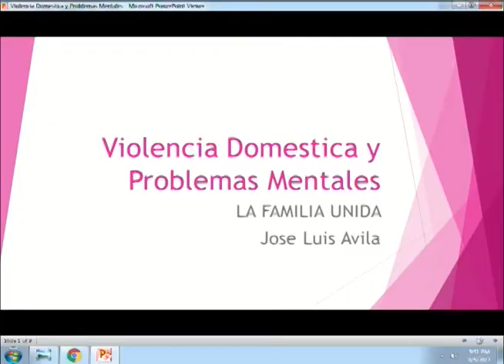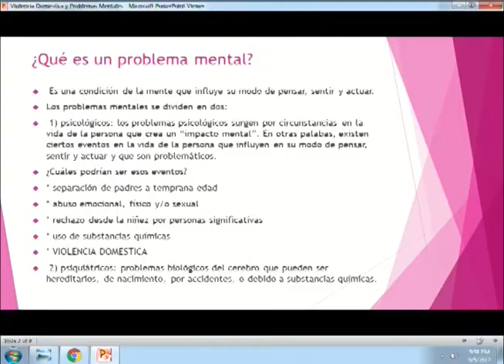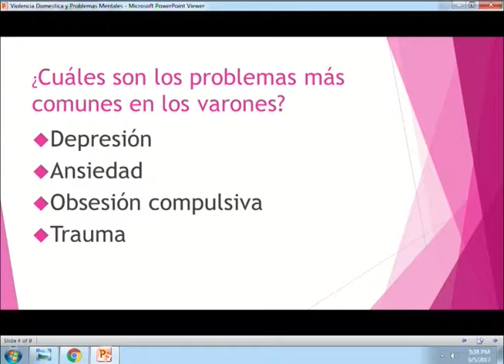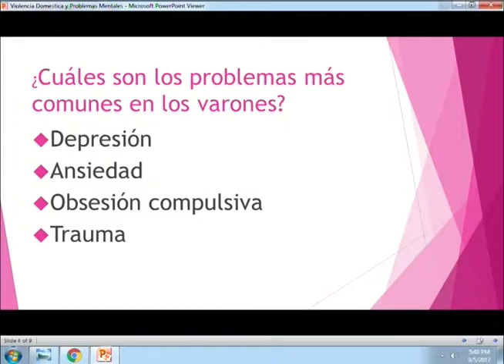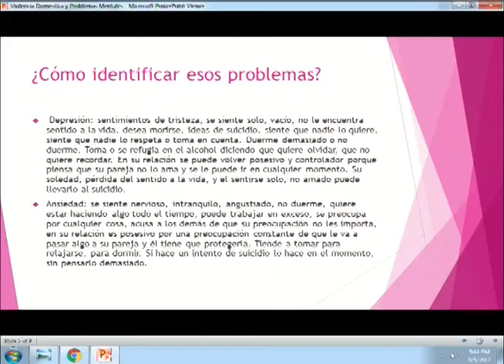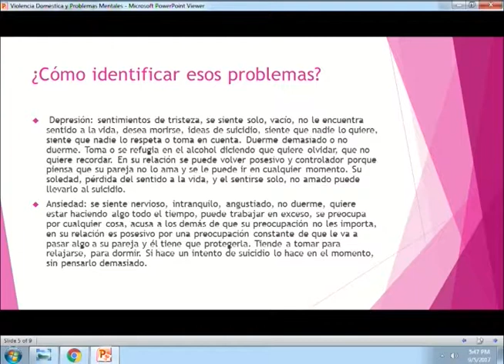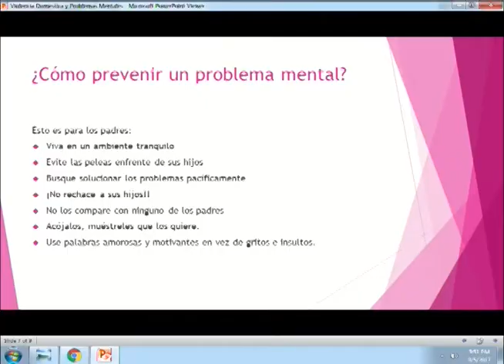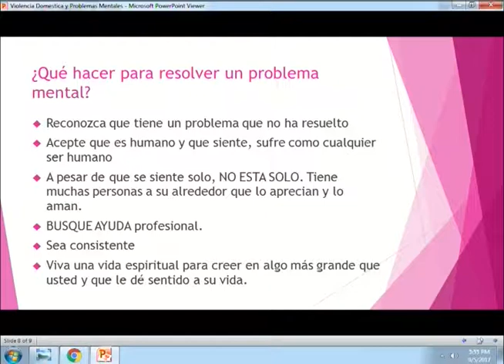La Familia Unida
Jose Luis Avila discusses domestic violence and mental illness. This program was recorded on September 05, 2017 at Chicago Access Network Television (CAN TV).